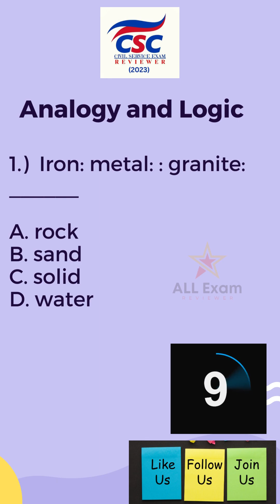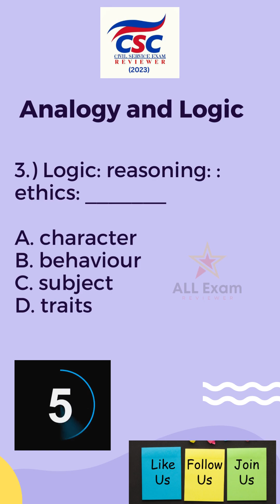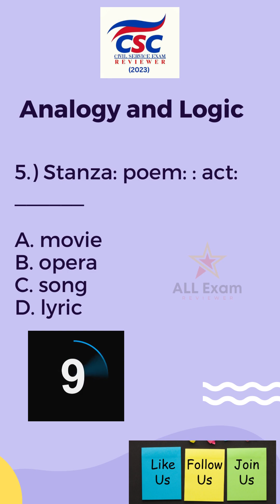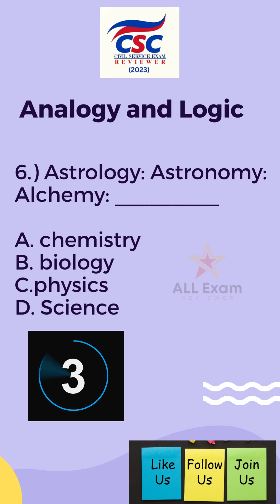CSC Reviewer 2023 : ANALOGY AND LOGIC